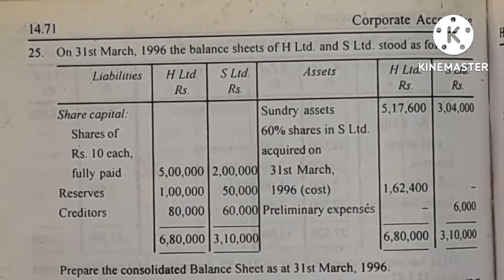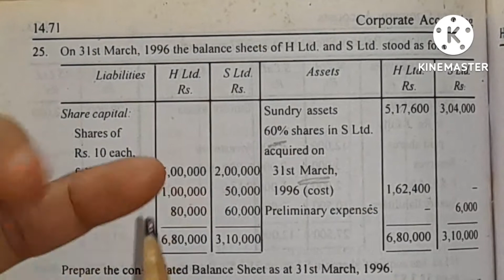Holding Co ex.25/ consolidated balance sheet/Healthy education/Minority Interest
Issue of Preference Shares and Redemptions:
External Reconstruction:
Internal Reconstruction: